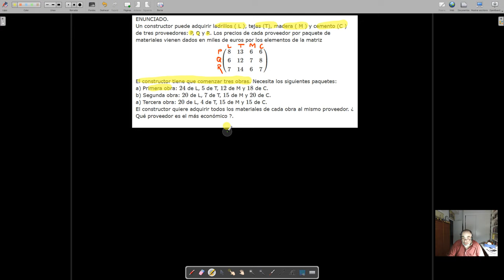BACH2_CCSS_SEMANA8_PROB3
Aplicaciones financieras del cálculo con matrices